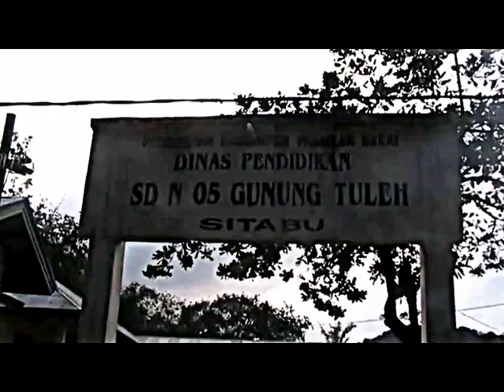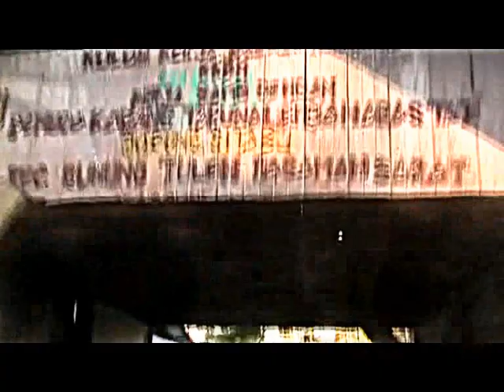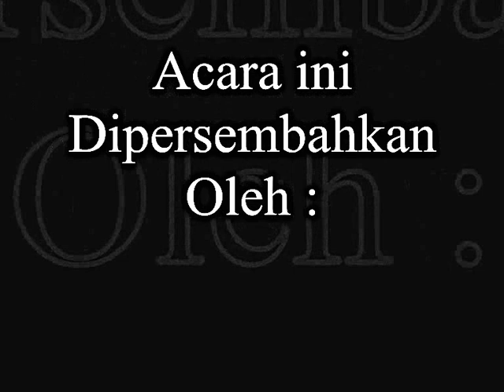Expedisi Danau Laut Tinggal Episode 2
Expedisi LSM Wampel dalam Menyibak Potensi Wisata Pasaman Barat dibuat dalam bentuk Film Dokumenter dengan durasi 120 menit dalam 6 episode.  Danau Laut Tinggal merupakan subuah danau yang terletak ditengah hutan belantara Pasaman Barat  yang jarang dikunjungi manusia penuh misteri dan keunikan alam yang tidak dijumpai di tempat lain.  Saksikan keunikan, keindahan, keanehan dan keajaiban alam Pasaman Barat dalam Film Dokumenter "Expedisi Danau Laut Tinggal"